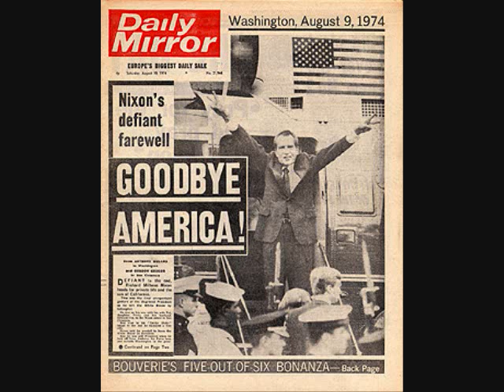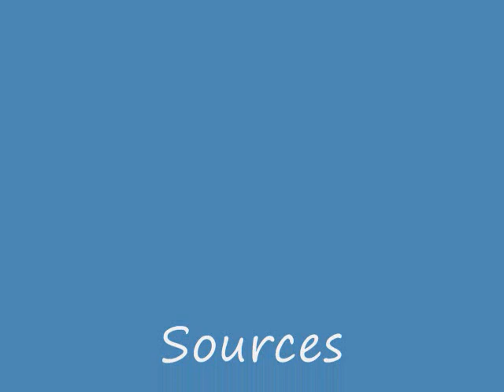American Scandals in the 1970s - Thomas Rees